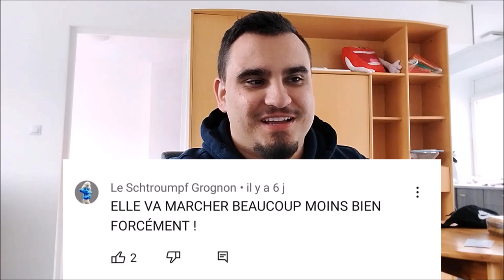CRASH : MA VOITURE VOLE (200KM/H)😱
Crash à 200 km/h dans un gymnase
Vidéo IMPRESSIONNANTE de l'accident de voiture